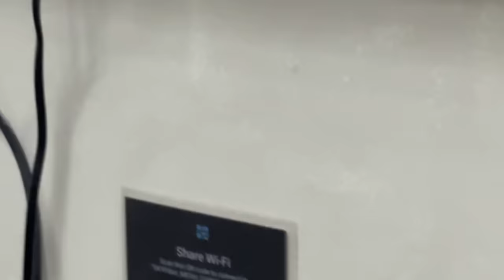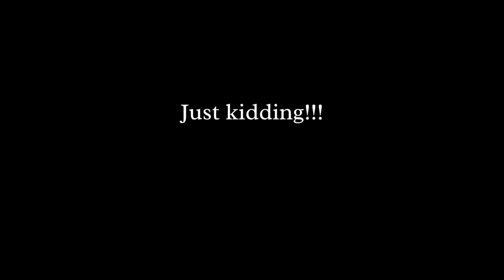BYE PHILIPPINES? | YEL SISON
Hello Yellies!